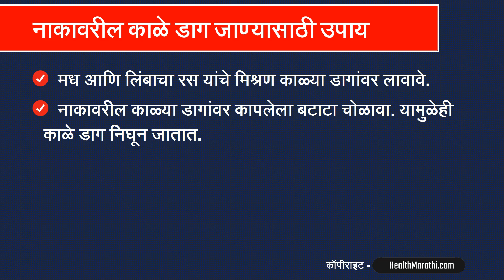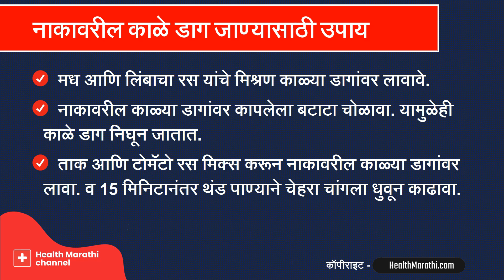नाकावर असलेले काळे डाग जाण्यासाठी घरगुती उपाय: डॉ सतीश उपळकर | nakavar kale dag upay in Marathi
नाकावर काळे डाग असल्यास चेहरा खराब दिसतो. त्वचेतील मेलॅनीनच्या जास्त प्रमाणामुळे नाकावर काळे डाग येतात. नाकावर असलेले काळे डाग जाण्यासाठी करायचे घरगुती उपाय माहिती तुम्हाला या व्हिडिओत मिळेल. डॉ सतीश उपळकर यांनी या व्हिडिओमध्ये नाकावरील काळे डाग घालवण्यासाठी कोणते उपाय करावेत याविषयी माहिती सांगितली आहे.